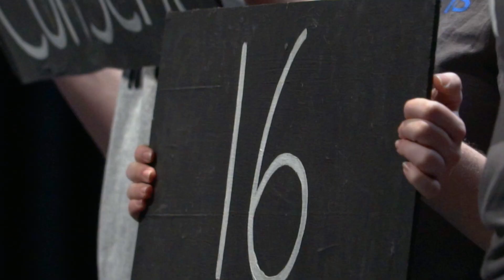Students Shine Spotlight on Teen Relationship Violence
The Outrage is performed by the Chaparral Encore Players. They are a group of high school actors that perform at high schools in Douglas County and at other venues as well. They are acting out common dating scenarios as part of Teen Dating Violence Awareness Month.

187 students responded to a survey after viewing The Outrage at ThunderRidge High School on Valentine's Day.

After viewing The Outrage, sophomores were asked "how likely are you to do something if you question the safety and health in a youth partner relationship?"

Their choices: A- Very likely (110 responses or 59%)
                          B- Somewhat likely (39 responses or 21%)
                          C- Not at all (38 responses or 20%)

In total 80% of those who responded said they would be somewhat or very likely to do something.

On a survey, the following comment was written:
"Its scary, but I just realized the relationship I got out of was somewhat abusive"

A huge thanks to the CHS Encore Players, the TRHS staff, and the Crisis Center staff.